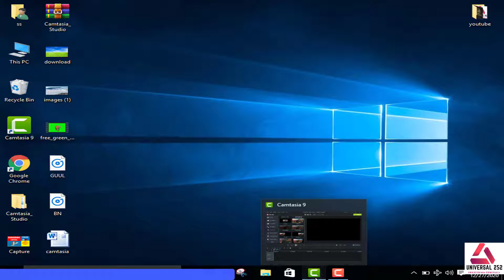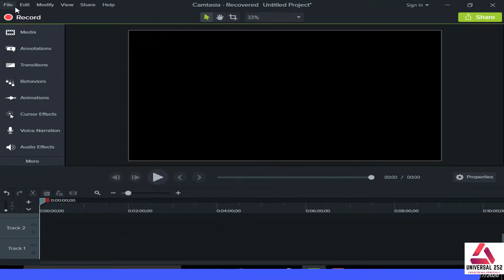Barashada camtasia casharkii 18aad sida looduubo shaashada cumputerkaaga